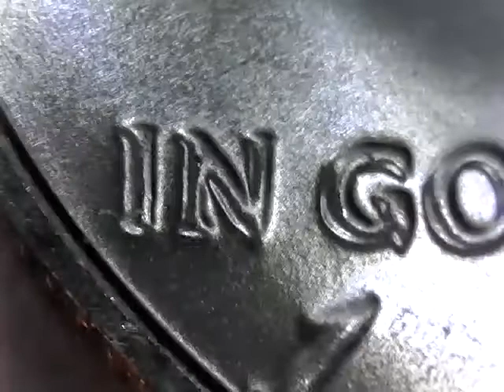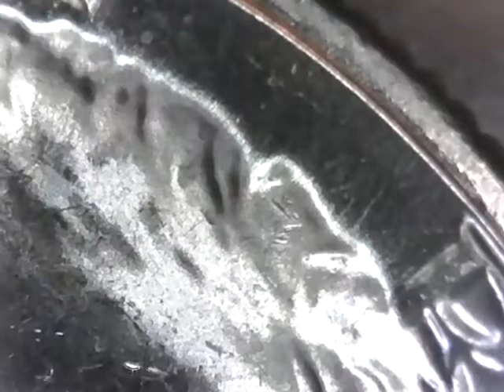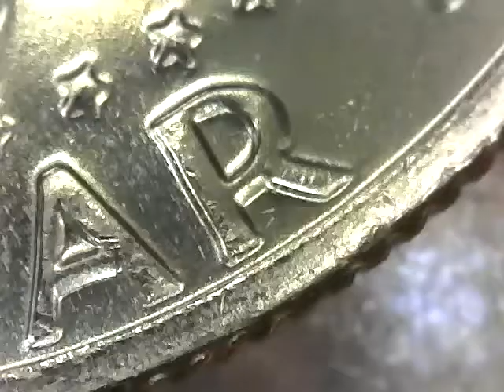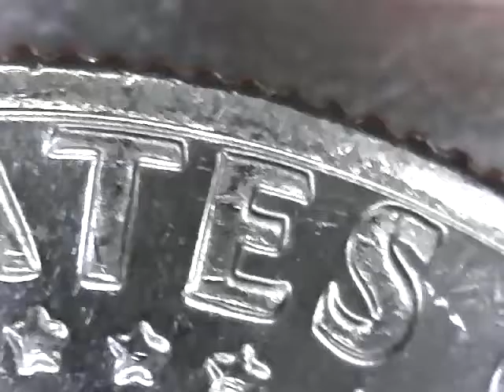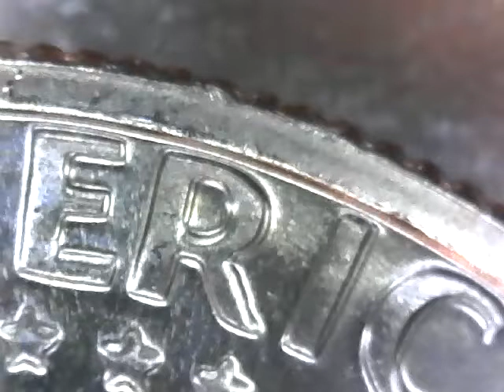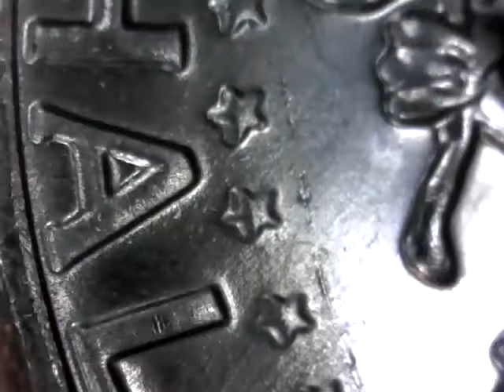1974 D HALF DOLLAR DDR NEW FIND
MAYBE DDO AND DOUBLEDING ON REVERS